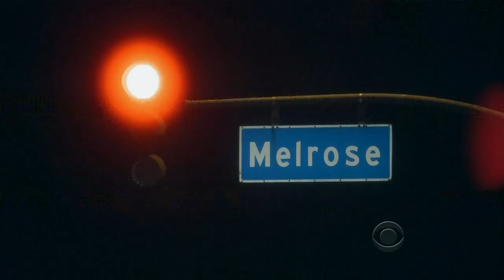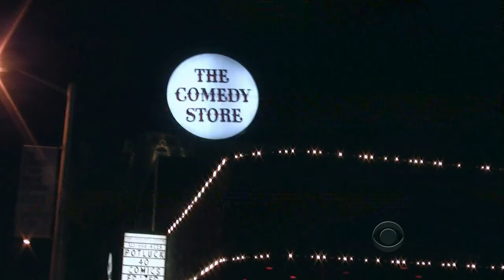Late Late Show with Craig Ferguson 3/24/2010 Jonah Hill, Emily Procter, VV Brown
Guests: Jonah Hill, Emily Procter, VV Brown